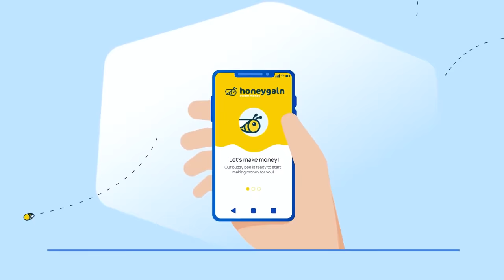SEVERIN I TEODORA POPOVSKA NA LIVE DEJTU - w/Boban *da li je ovo najveci cringe ikada?*